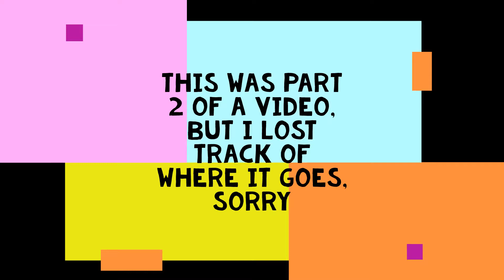Tekken 4 Gameplay 12